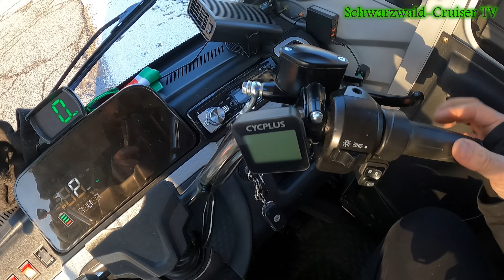E-Cargo Trike / Mini Wohnmobil ‼️TOTALAUSFALL‼️nach nur 400Km🤬ape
Es sollte ein spontaner Tagestrip mit einer Übernachtung werden. Leider blieb der Micro-Camper plötzlich stehen. Somit war die gute Laune dahin und es ging nur noch darum das Teil irgendwie nach Hause zu bringen.

Die in diesem Video gezeigten Dinge sind meine eigenen Erfahrungen mit diesem E-Trike. Ich möchte betonen das es sicherlich auch ordentliche Fahrzeuge dieser Kategorie gibt. Ich möchte mit diesen Videos nur meine Erfahrungen teilen und sicherlich niemals einen Händler oder eine Branche absichtlich schlecht machen. Vielleicht bin ich ja auch die Ausnahme🤷‍♂️
Hast du schon die Infos zu meinen neuen LiFePo4 Batterien von litime?